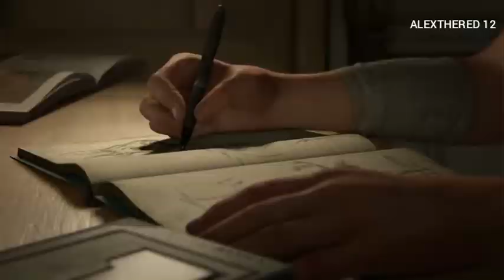The Last Of Us Part II Full Walkthrough And Gameplay No Commentary Part 1 [Ps4 Pro]